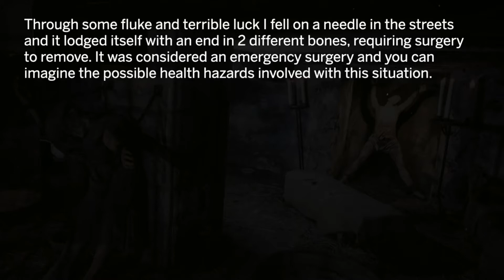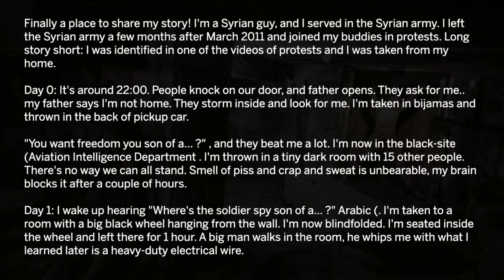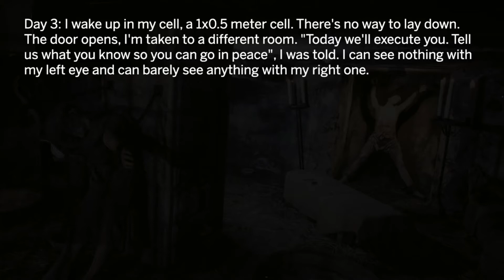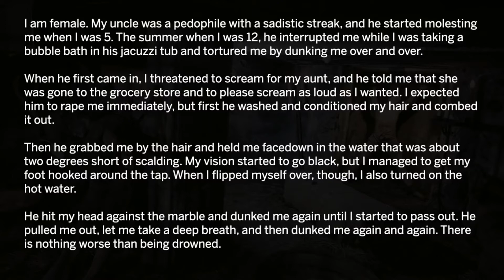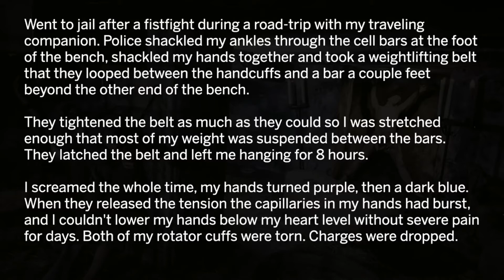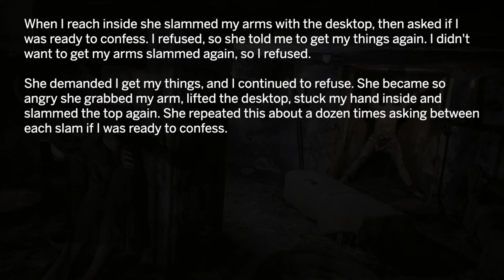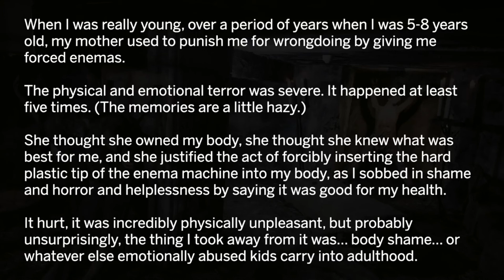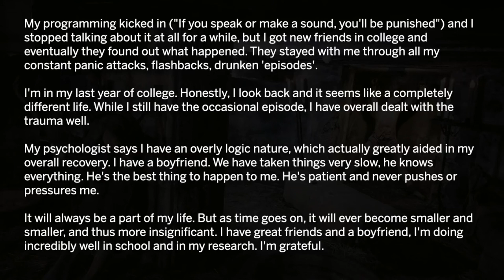Askreddit. Torture Victims Share Their Stories. Reddit stories.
Reddit stories - Have you ever been tortured? Tell us your story. People of Reddit asked torture victims to share their survivor stories. Askreddit.

Our channel is one of many Reddit YouTube Channels that makes videos out of AskReddit comments. But our channel is special, as it uses an additional different clearer voice robot for reddit horror videos and Ask reddit creepy videos. Another difference is that we correct spelling and grammar mistakes of askreddit comments.

You will see videos about funny reddit stories, dark askreddit stories and the best reddit confessions out of the most scary reddit threads. This Askreddit Youtube Channel is comes up with unique thumbnails.

🔥 Let us know your thoughts and your own story in the comments below!